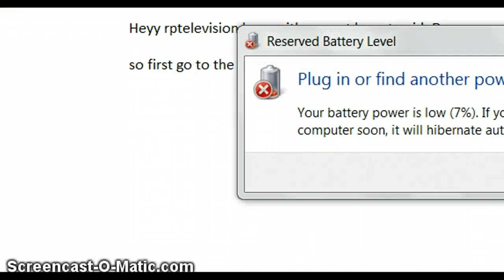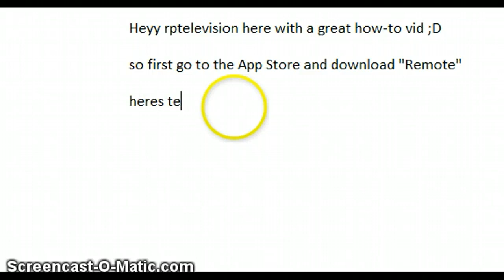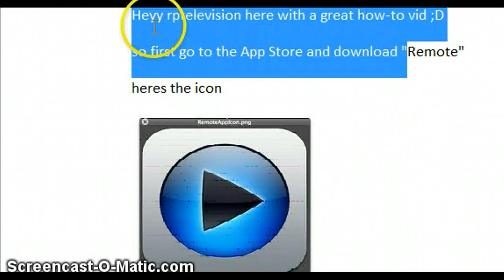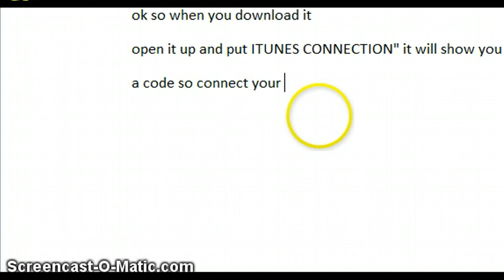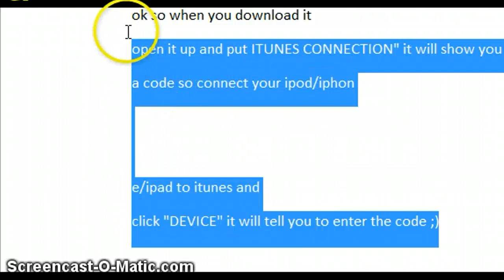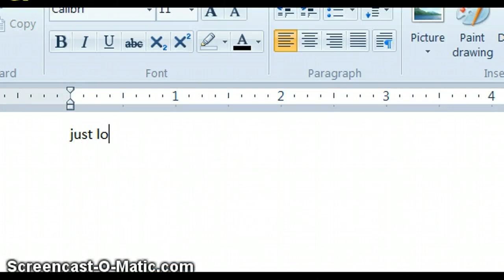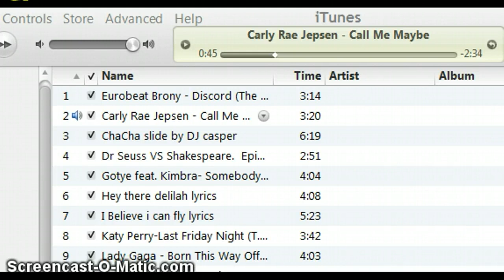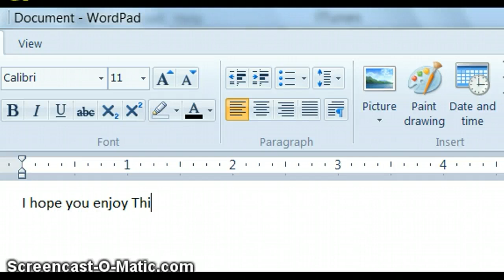How to control Itunes with your Ipod/Iphone/Ipad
Hope this helped ;) "Remote" it the best app ever x]